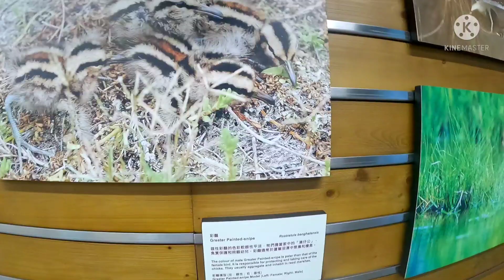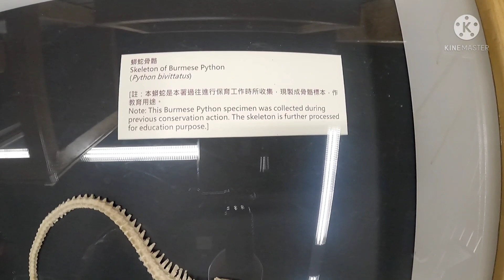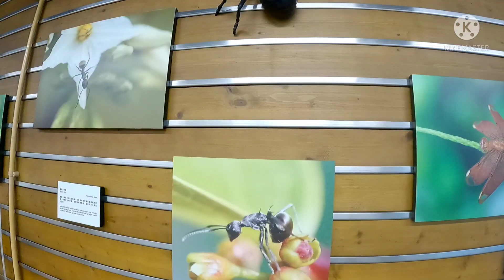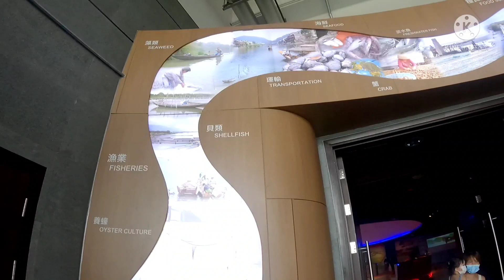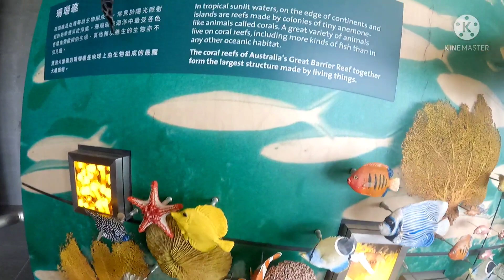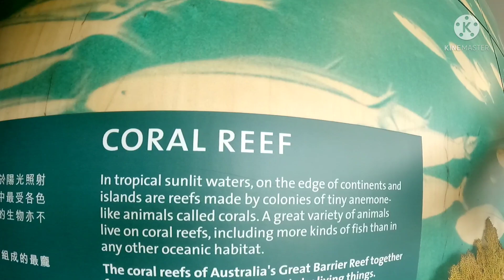HONGKONG WETLAND /VIOLS TIJANO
HONGKONG WETLAND  PARK I IS  class promoting green tourism  and educational   environment  protection in WETLAND Park...